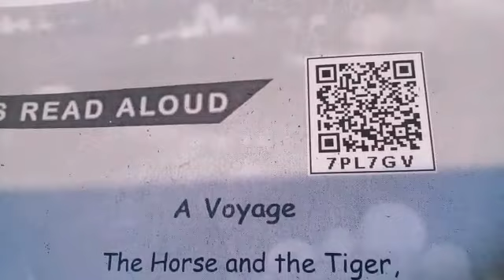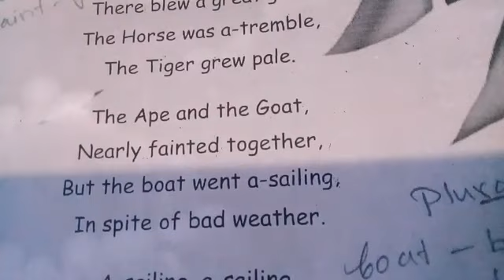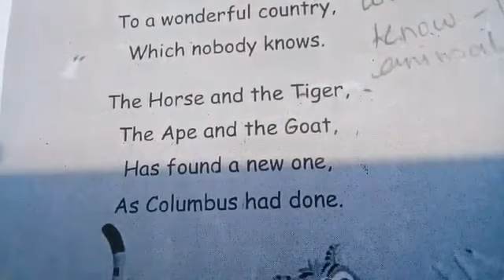4th std ENGLISH | A VOYAGE